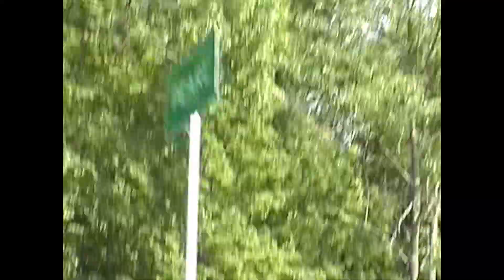Ohio Central Steam Summer 2002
Videos I took at the Ohio Central during the summer of 2002. This included the first photo charter with the 6325 in Grand Trunk livery.